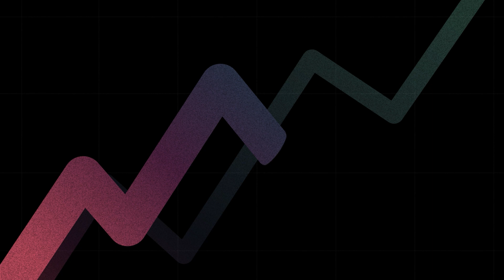E-commerce Expert Jesse Hanse: Building an Education-First Brand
Join Kailin Noivo as he chats with Jesse Hanse, the Head of E-commerce at Paula's Choice, in this episode of the E-commerce Toolbox podcast. Alongside insights on adopting a composability strategy and the future initiatives at Paula's Choice, Jesse explains the importance of content and education in their D2C skincare brand and how they are re-architecting their website to enhance the customer experience.

Chapters:
[00:00] Intro
[03:01] The Evolution of Paula’s Choice
[06:31] Identifying and Addressing Problems
[08:47] The Role of Composable Architecture
[13:57] Strategic Bets and Visions for the Future
[16:10] Fix the Problems You Have, Not the Ones You Don’t Have
[17:13] Outro